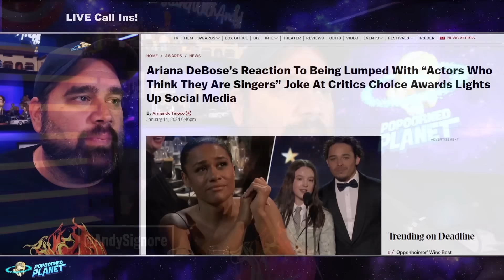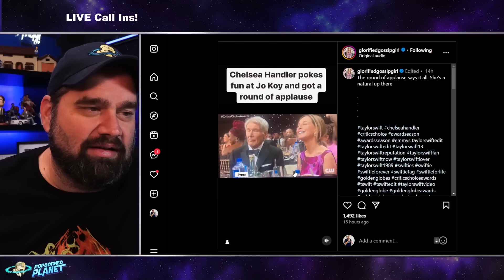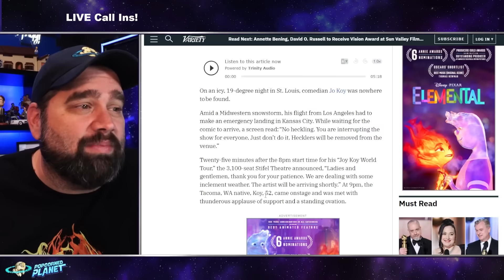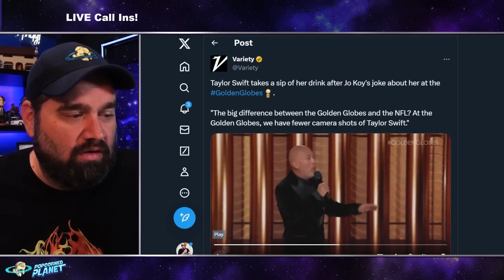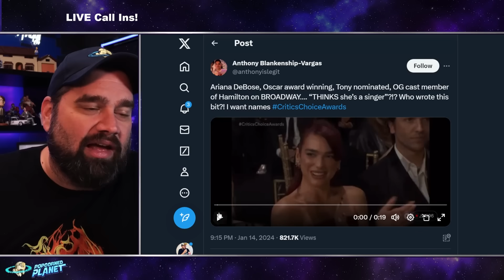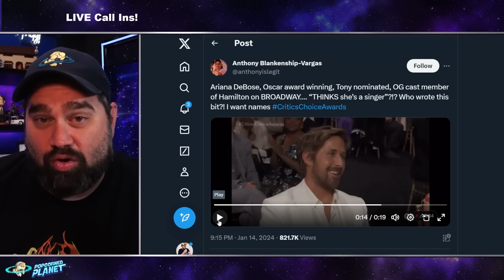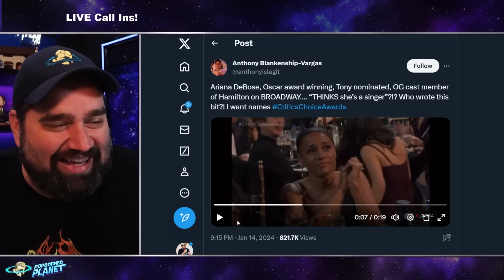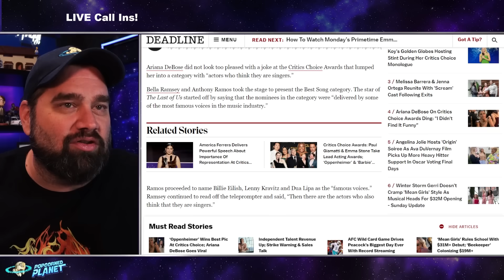OUCH! Chelsea Handler DESTROYS Ex Jo Koy at Critic's Choice Awards As Ryan Gosling Goes VIRAL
Chelsea Handler roasts ex Jo Koy after his Golden Globes flop, jokes about Saltburn star Barry Keoghan's manhood and quips about THAT Meg Ryan org*sm scene in raunchy opening monologue
Chelsea thanked the audience for laughing, adding, 'My writers wrote it', in a pointed jab at her ex who blamed writers for his bad jokes
She also addressed Harrison Ford, Robert De Niro, Cillian Murphy, Margot Robbie and Bradley Cooper in her opener
Chelsea Handler roasted ex-boyfriend Jo Koy during her very raunchy opener at the 29th Annual Critics Choice Awards, held at Barker Hangar in Santa Monica on Sunday.
The comedian, 48, was the host of the star-studded ceremony, and took the chance to take a jab at her ex, 52, following his recent Golden Globes flop.
After she got the audience laughing by saying she would 'toss' legendary filmmaker Martin Scorsese, 81, like 'a little Italian meatball' she quipped, 'thank you for laughing at that. My writers wrote it.'

Ryan Gosling's hilarious reaction to his Barbie track I'm Just Ken winning Critics Choice Award goes viral: 'He's created a new meme!'
The track I’m Just Ken from Barbie was named Best Original Song at the event
The Canadian actor, 43, was seen on camera with a stoic expression
Ryan Gosling's hilarious confused reaction to his Barbie track I'm Just Ken winning Best Song at the Critics Choice Awards went viral on Sunday.
The Canadian actor, 43, furrowed his eyebrows and looked slightly horrified after the track was named Best Original Song at the event, which was held at the Barker Hanger in Santa Monica, California.
Gosling's deadpan expression had social media abuzz - with the star thankfully not going onstage to accept the award - with writers Mark Ronson and Andrew Wyatt accepting the honor.

Or Send Packages, Toys & Fan Mail To:
Andy Signore
16350 Bruce B Downs Blvd